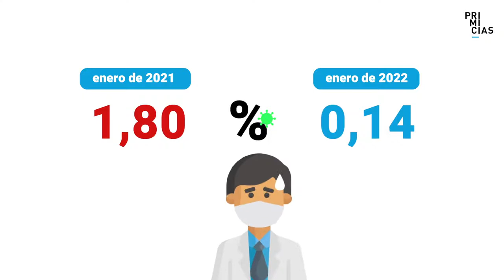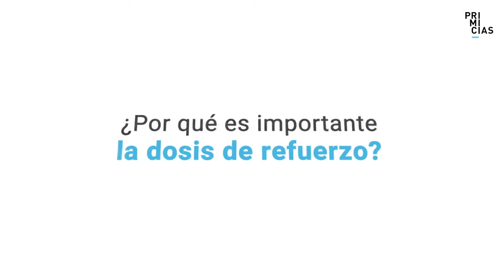Por qué es importante recibir la tercera dosis contra el Covid19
En pocos días, el nuevo brote de Covid19 tiene cifras de contagios similares a los picos más altos durante toda la pandemia, pero el número de fallecidos es menor, debido a las vacunas.